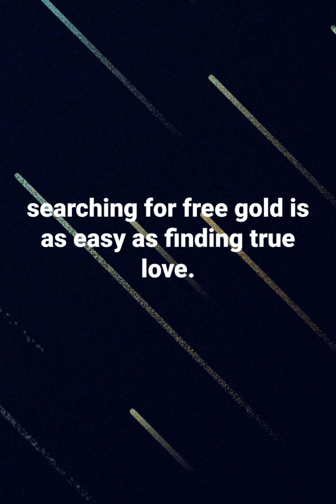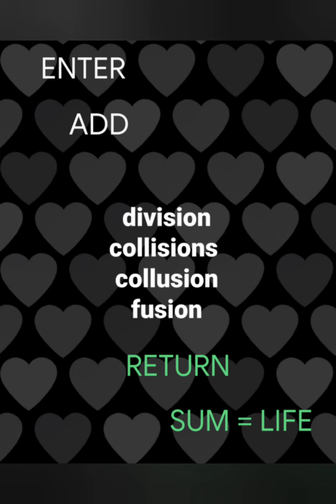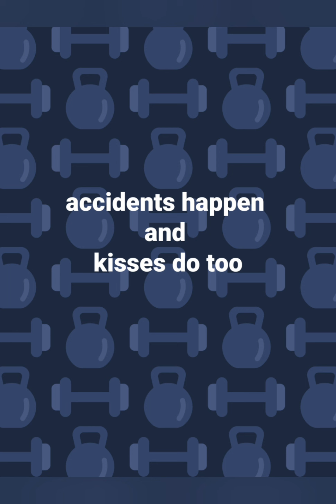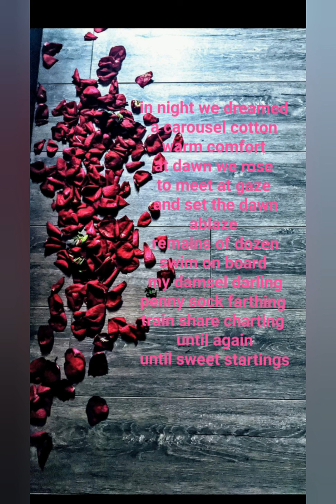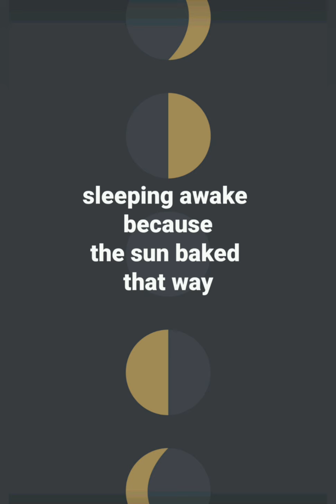slept sunlight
a heart is a butterfly fluttters and gentile.
be kind to its love
it just might feel
your touch or withdrawal
more than you will recall
as
and always that remember
that you are a life time member